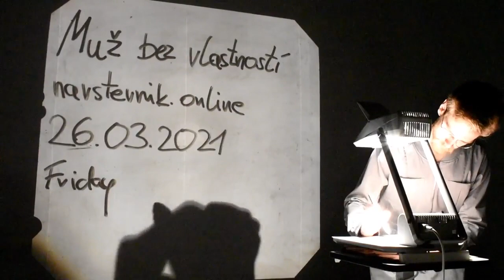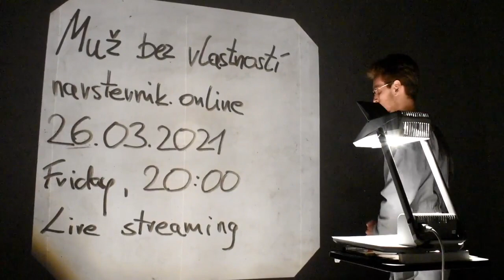Divadlo Štúdio tanca - Muž bez vlastností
Pozvánka na live stream predstavenia Muž bez vlastností, ktoré bude odvysielané 26. marca 2021 prostredníctvom portálu

Inscenácia je inšpirovaná rovnomenným románom rakúskeho spisovateľa Roberta Musila, ktorý je považovaný za jedno z najkľúčovejších literárnych diel minulého storočia. Pre román je charakteristická irónia a sarkazmus, mieša sa v ňom pohŕdanie s obdivom a nostalgiou po niečom, čo sa končí, keď nové začína. Napriek tomu, že Robert Musil tento román nedokončil, panoptikum myšlienkových pochodov charakterov v tomto predstavení a ich vzájomné vzťahy sú predobrazom odchádzajúceho starého a prichádzajúceho nového – pre tvorcov je to výzvou k aktualizovanému spracovaniu.

Hlavná vec v románe nie je to, čo bolo povedané, ale o čom sa mlčí.
Svet, v ktorom sa v inscenácii jednotlivé postavy pohybujú, je pestrým kaleidoskopom, ktorý v niečom pripomína žraločí žalúdok, v ktorom sa odohráva trávenie postáv najrôznejšieho typu. Postavy nevedia udržať svoju identitu a nedokončujú svoje akcie – fragment prevláda nad celkom. Literárny dej v podstate absentuje, protagonisti viac jednajú než myslia (v románe to je naopak, ale znamená to to isté). Protagonisti majú akúsi fiktívnu podobu, pohybujú sa akoby za nejakou temnou doskou, vynárajú sa skôr než začnú jednať, a miznú v okamžiku, keď na nich zabudneme.

Realizačný tím:
Autor : Robert Musil
Koncept, réžia, hudba: Jozef Vlk
Choreografia: Stanislava Vlčeková
Scéna: Ján Ptačin
Svetelný dizajn: Ján Čief
Kostým, vizáž: Andrea Pojezdálová

Účinkujú:
Ulrich / Bartosz Przybylski (Poľsko)
Klarissa / Laura Carolina Garcia (Čile)
Walter / Tibor Trulik (Slovensko)
Bonadea / Michaela Mirtová (Slovensko)
Arnheim / Jason Yap (Malajzia)
Diotima / Julie Charalambidou (Cyprus)

Realizácia záznamu:
Réžia strihového prenosu: Juraj Valica
Hlavný kameraman: Pavol Palárik
Kameraman: Robo Beňo
Autor fotografií: Martin Dubovský
Záznam inscenácie: Greenbox Film StudioGreenbox Film Studio